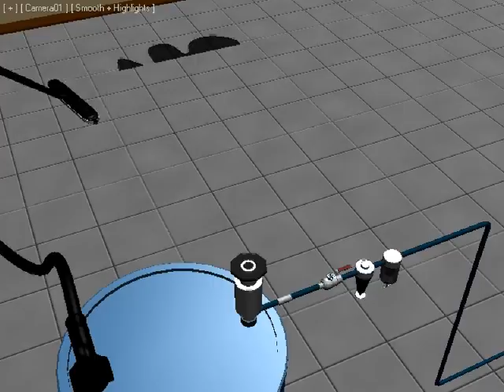45 Floor Cleaning 2 Reversible Drum Angle